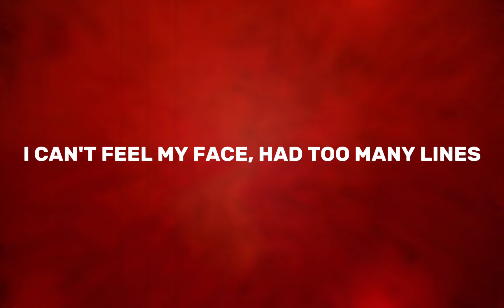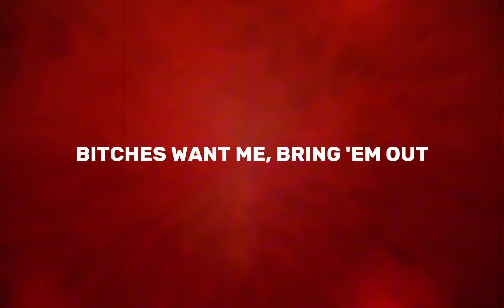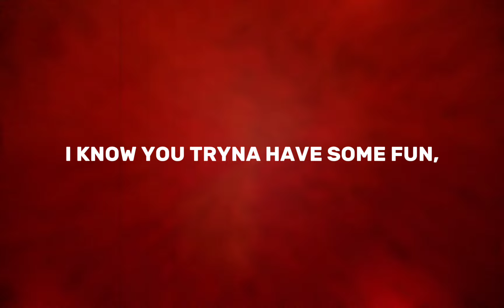asteria & kets4eki - TOO MANY LINES! (Lyrics)